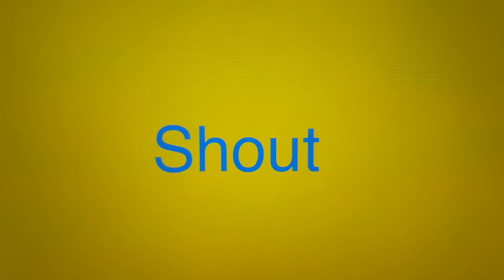Rant #12 Little Bill